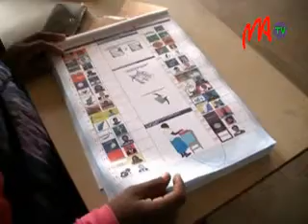04 CENIT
L a   C o m m i s s i o n   é l e c t o r a l e   n a t i o n a l e   i n d é p e n d a n t e   d e   l a   T r a n s i t i o n   a   t e n u   u n e   a s s e m b l é e   g é n é r a l   h i e r ,   d u r a n t   l a q u e l l e   i l   a   é t é   q u e s t i o n   d e s   é l e c t i o n s   c o m m u n a l e s .   B é a t r i c e   A t t a l a h ,   p r é s i d e n t e   d e   c e t t e   i n s t i t u t i o n   a   r a s s u r é   l ' o p i n i o n   p u b l i q u e   s u r   l ' o r g a n i s a t i o n   d e   c e s   s c r u t i n s .